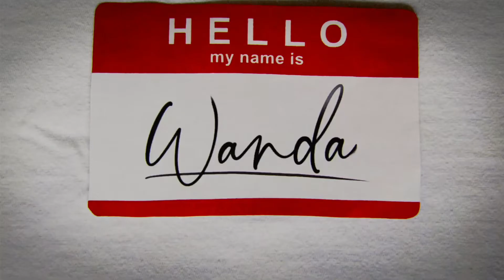WandaVision 1x07 || Theme Song (The Office)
The MCU is back with WandaVision: a new streaming TV series on Disney+, featuring Wanda Maximoff aka Scarlet Witch (Elizabeth Olsen) and Vision (Paul Bettany). This is a clip from episode 7 of season 1 (Breaking the Fourth Wall): Opening theme song, inspired by The Office theme.

This is just a fan made video because I love the show.